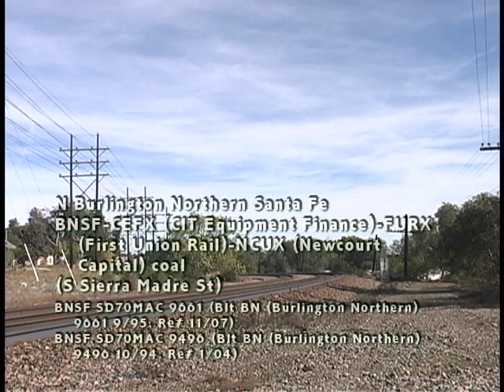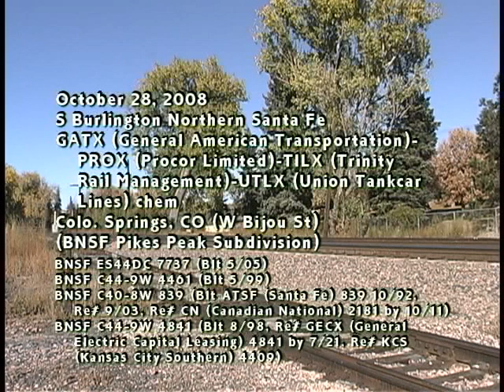Trains in Downtown Colo. Springs, Oct. 2008, BNSF, EMDX, KCS, UP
Colorado Front Range railroads Union Pacific and Burlington Northern Santa Fe were active with coal trains and mixed freights, on the UP Colorado Springs Subdivision and the BNSF Pikes Peak Subdivision, also known as the Joint Line between Denver and Pueblo. Trains negotiated past each other on this single-track portion of the line, with a long passing siding through downtown Colorado Springs. Classic locomotive types included former Burlington Northern SD70MAC diesels, BNSF B40-8W C40-8W, C44-9W, ES44AC, ES44DC, SD70ACe and the occasional SD40-2 unit. Union Pacific diesels included AC4400CW, ES44AC and SD70M motive power. Leased and foreign power included Electro-Motive Diesel SD60 lease units and a new Kansas City Southern SD70ACe. Plenty of railroad action in October 2008, between West Bijou Street and South Sierra Madre Street in downtown Colorado Springs.